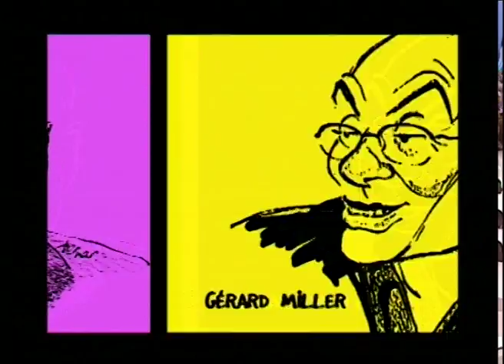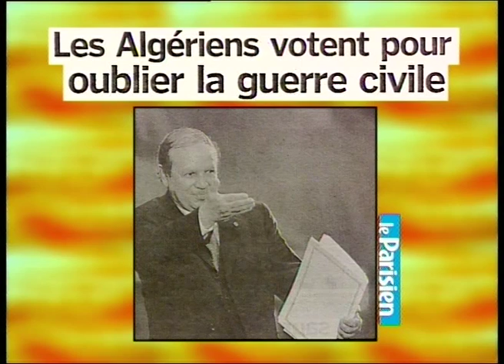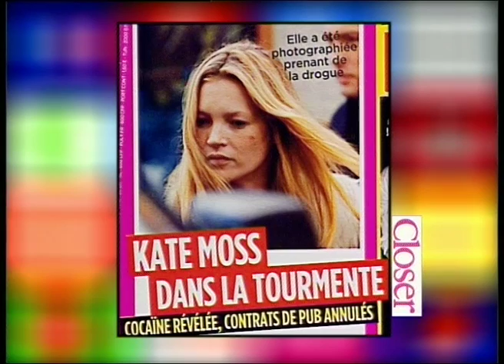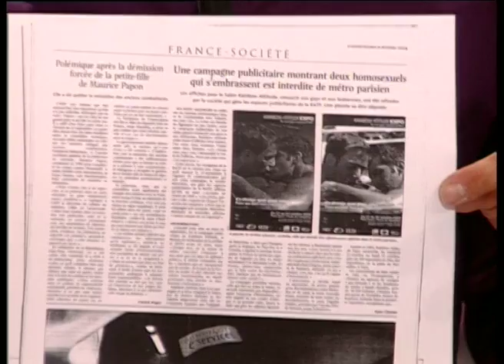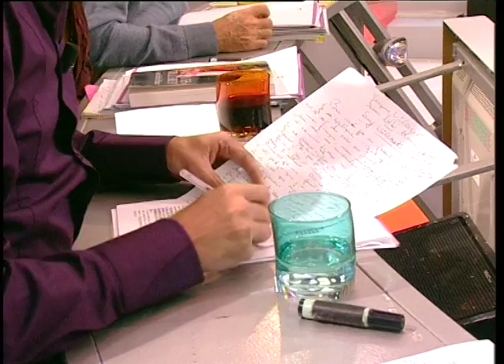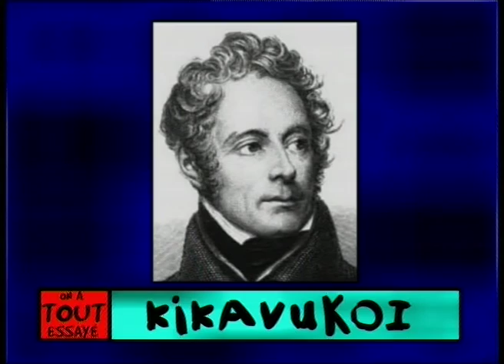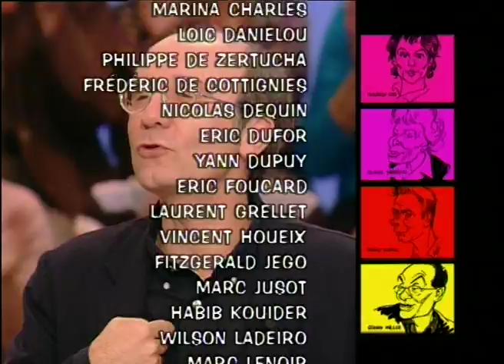Homosexualité et censure, dernière femme de Villeret, Marianne Denicourt - On a tout essayé 29/09/05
Régine Corti : homosexualité et censure dans le métro des affiches du salon Rainbow Attitude, Seny la dernière compagne de Jacques Villeret, Marianne Denicourt dans la pièce La Musica